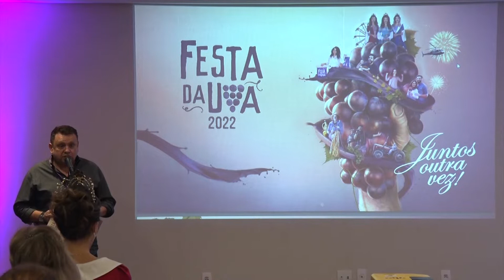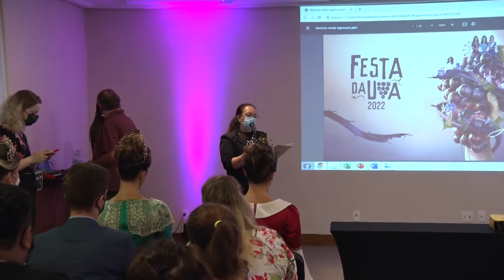Sec. turismo de Caxias do Sul pede para que sejam mostradas as belezas da cidade na a Festa da Uva.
ÊNIO MARTINS - SECRETÁRIO DE TURISMO DE CAXIAS DO SUL.
- 25/01/2022.